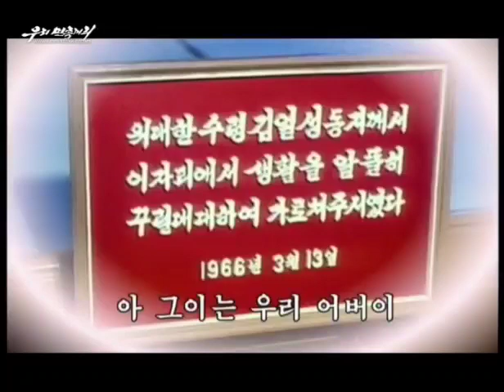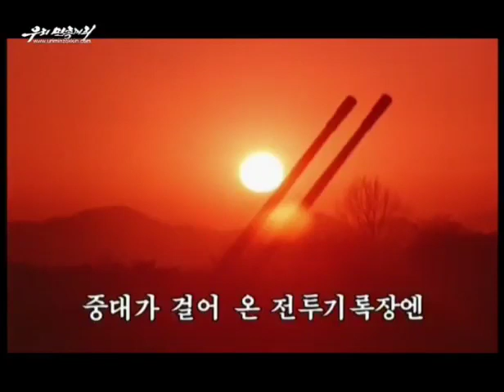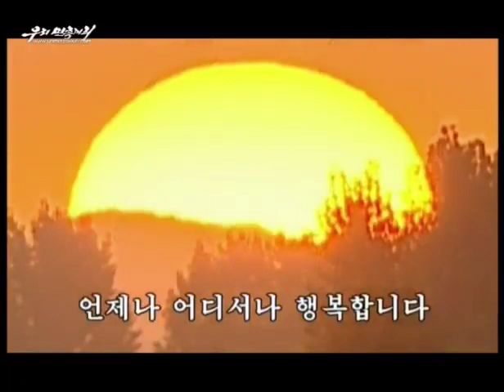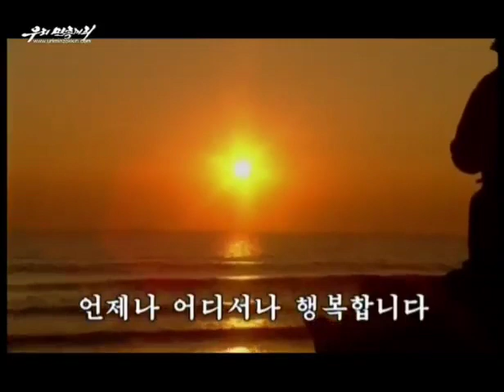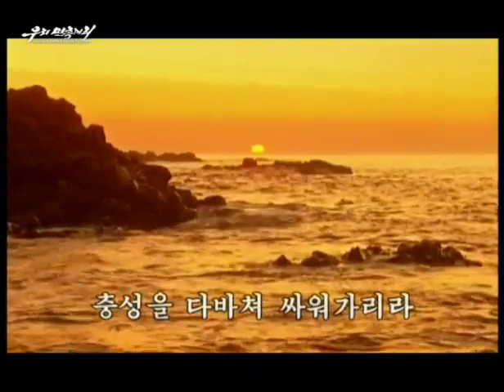【朝鮮音楽（概要欄に日本語訳）】초소에 수령님 오셨네（哨所に首領様がいらっしゃった / The Leader Has Come to Our Outpost）現・功勲国家合唱団 / SMC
《🎵초소에 수령님 오셨네》
［日本語訳］: おこのっむ
［남성합창］: 공훈국가합창단
선창: 홍경훈
작사: 신전
작곡: 설명순

아 - 그이는 우리 어버이
아 - 그 품에 안긴 아들은
언제나 어디서나 행복합니다

あ - あの方は我らの父
あ - あの懐に抱かれた息子は
いつでもどこでも幸せです

초소에 수령님이 찾아오시여
다정하게 우리들을 품에 안고서
뜨거운 사랑을 부어주시니
너무기뻐 그이 품에 얼굴 묻었네

哨所に首領様がいらっしゃって
優しく我らを懐に抱き
熱き愛を注いでくださるので
本当に嬉しい、あの方の懐に顔を埋めた

당중앙창가로 잇닿은 마음
경애하는 그이 손길 가까이 있고
중대가 걸어온 전투기록장엔
수령님과 함께 찍은 사진이 있네

党中央の窓辺に触れ合う心
敬愛するあの方の手が近くにあり
中隊が歩んできた戦闘記録帳には
首領様と撮った写真がある

김일성원수님의 품속에 안겨
우리들은 영웅으로 자라난 병사
그이의 영원한 혁명전사로
충성을 다바쳐 싸워가리라

金日成元帥様の懐に抱かれ
我らは英雄に育った兵士
あの方の永遠の革命戦士として
忠誠をみな捧げ、戦い進まん

아 - 김일성원수님의 혁명전사로

あ - 金日成元帥様の革命戦士として